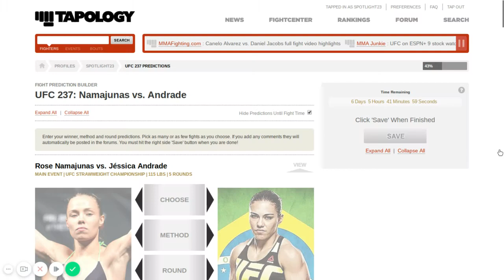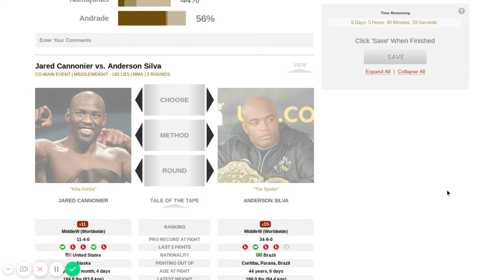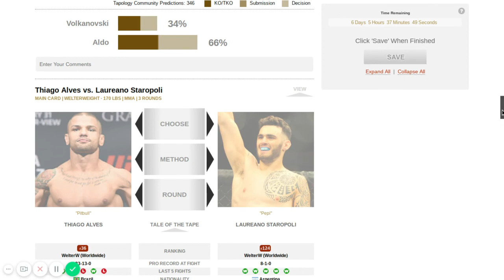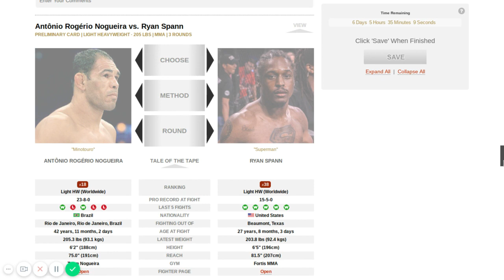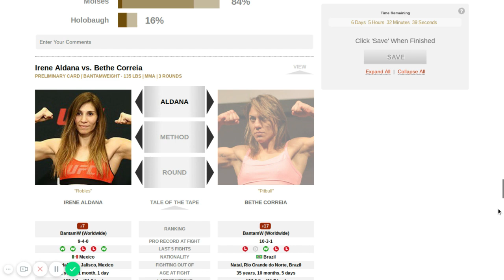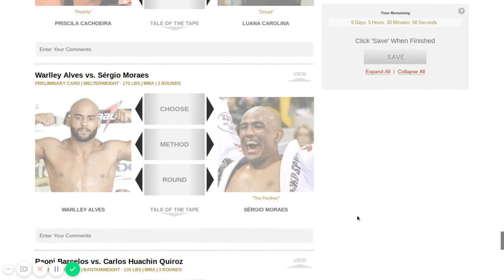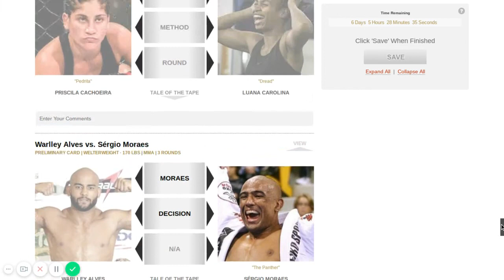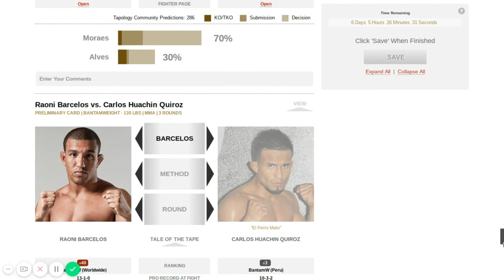UFC 237: Namajunas vs. Andrade fight Predictions.